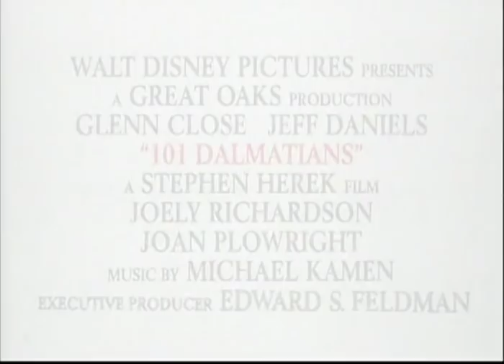101 Dalmatians (1996) Trailer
"In their small London flat, Dalmatians Pongo and Perdy, and their human "pets" Roger and Anita, are overjoyed by the arrival of 15 puppies. But when the spotted-fur-loving Ms. De Vil and her clumsy cohorts, Jasper and Horace, dognap the litter – along with every other Dalmatian pup in London – Pongo and Perdy must rally the town's animals to their rescue. The plan hurls them towards a thrilling climax filled with uproarious moments as the puppies attempt to outwit their captors and bring on a final showdown with Cruella!"